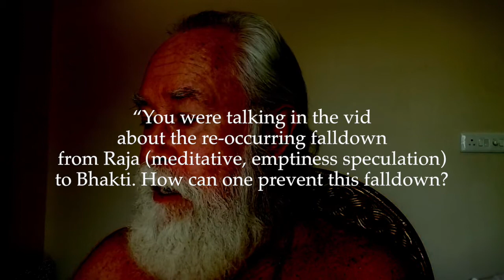Esoteric Teaching: Path Questions 3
Matt: “You were talking in the vid about the re-occurring falldown from Raja (meditative, emptiness speculation) to Bhakti. How can one prevent this falldown? In other words, what does it take to really abandon that materialistic type of Bhakti and progress onto the higher meditative levels mentioned in that wheel diagram?"